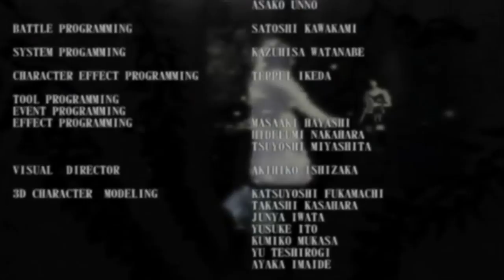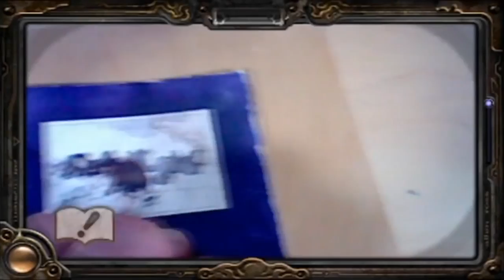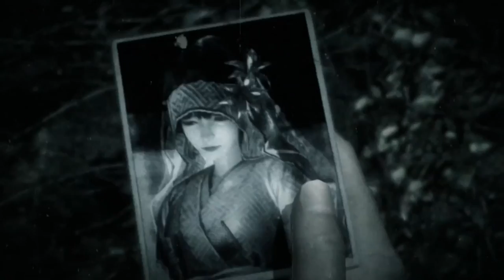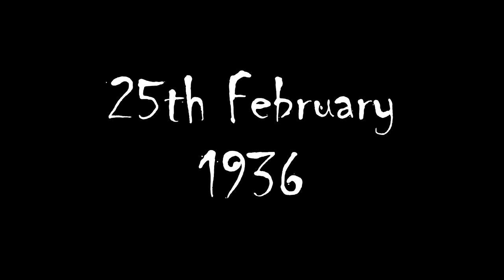Fatal Frame/Zero/Project Zero | A Line Through Time (ft.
So many names...